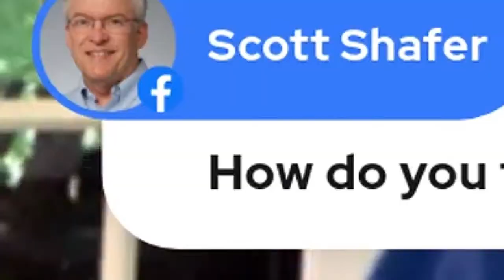How do you form a land trust if you already have a business partner in LLC?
One thing you can do is to go and create the land trust. The LLC sells or deeds to that property that's in the LLC to the land trust. Now the land trust owns the property, then the beneficiary of that land trust can be the LLC or the beneficiary can be your trust and your partner can have the LLC. The partner can even have their own trust as well.

For more valuable information click on this link to watch the complete episode - “Why It Doesn’t Matter If Real Estate Booms Or Not”